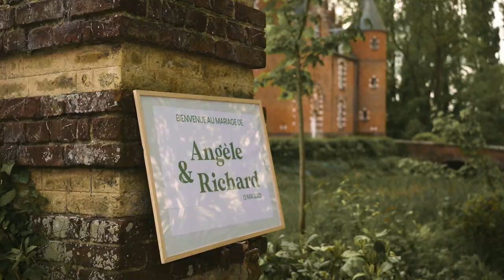Mariage d'Angèle et Richard - 13.06.2023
Les Margoulettes - Duo photographe et vidéaste de mariage
Captation et montage vidéo : Les Margoulettes, Tom
Photos : Les Margoulettes, Aline